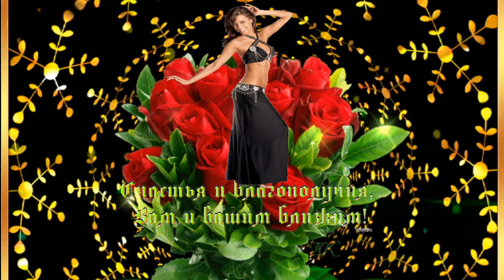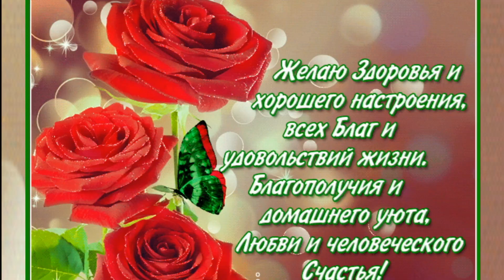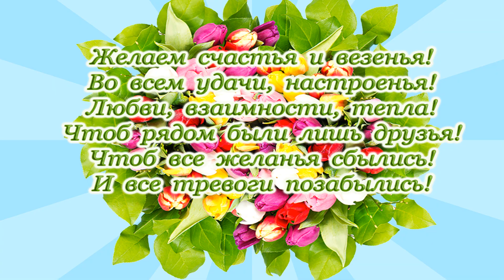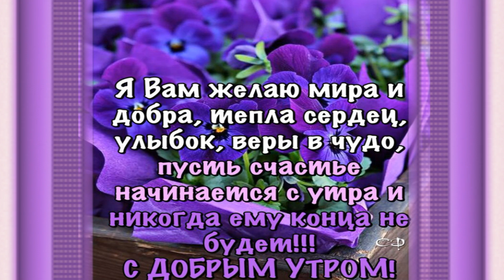исп.Анжелика Начесова – Я вам желаю мира и добра…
исп.Анжелика Начесова – Я вам желаю мира и добра…Автор музыки и слов: Анжелика Начесова  С теплыми пожеланиями простого человеческого счастья,  счастья , мира и добра